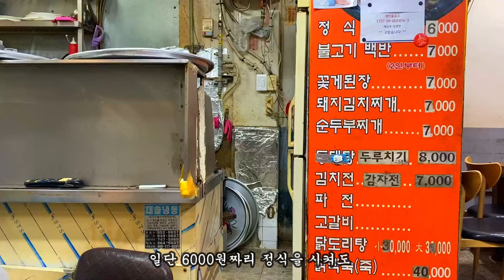부산대 오래된장전상가에 숨어 있는 인생밥집 찾아내기..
진주식당 금정구 부산대학로49번길13 장전상가내 대학약국옆, 일요일휴무,
진이네밥집 동래구동래시장길31-6,오전10시~3시.일요일휴무
황금식당 연제구거제대로252번길32,11시~7시반(2시반~5시반브타)일휴무,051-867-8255